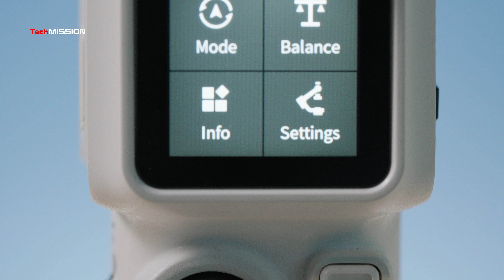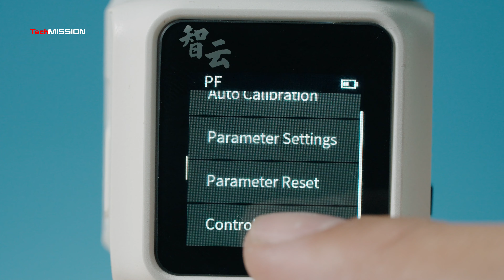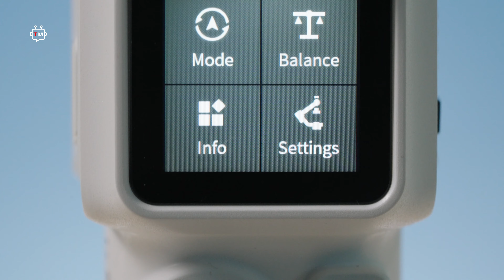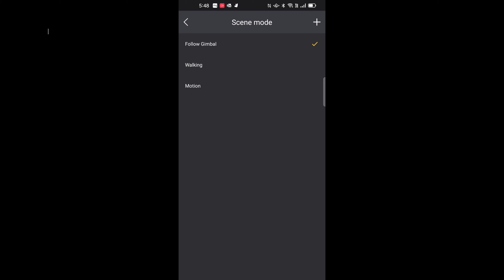أصغر جيمبال مانع اهتزاز في العالم – Zhiyun Crane M3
معاينة تفصيلية ومراجعة لجيمبال مانع اهتزاز زيون كرين أم 3
هل يمكن موازنة كاميرا فل فريم إطار كامل على جيمبال زيون كرين أم 3؟
جربنا لكم وستشاهدون النتائج في الفيديو. استخدمنا كاميرا ألفا 1 مع الجيمبال.
مواصفات مانع اهتزاز زيون
تجربة استخدام جيمبال مانع اهتزاز زيون كرين أم 3
أكبر كاميرا يمكن استخدامها مع جيمبال Zhiyun Crane M3
هل ننصح بشراء مانع اهتزاز Zhiyun Crane M3

المعدات التي تظهر في الفيديو
الجيمبال (مانع الاهتزاز)
الكاميرات:
Sony ZV-E10
Sony AV1
Sony Alpha 1
Nikon Z50
العدسات:
Sony 24mm F1.4 G Master
المايكروفون
Zhiyun Shotgun Microphone
شكر خاص لشركة زيون على تخصيص قناتنا بأول معاينة لهذا الجيمبال باللغة العربية.